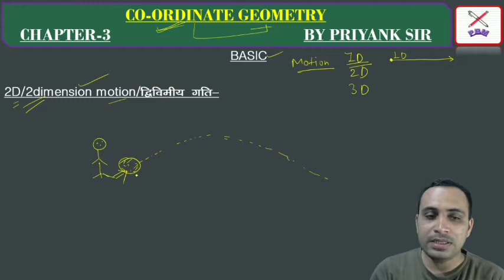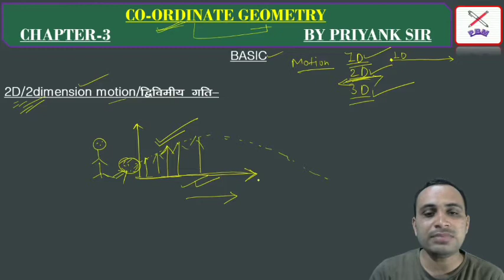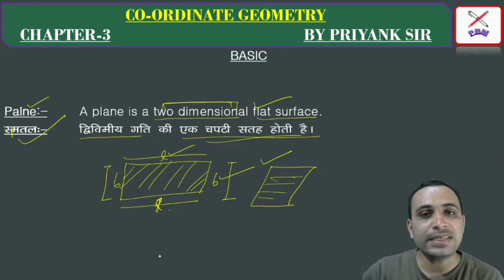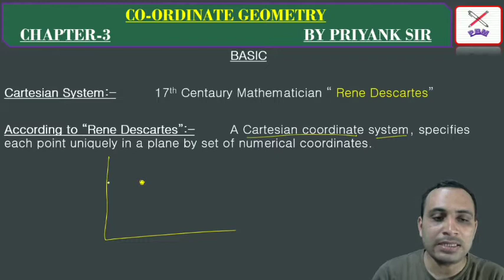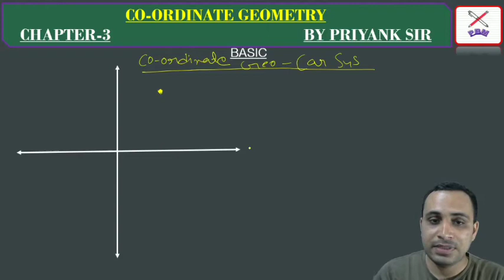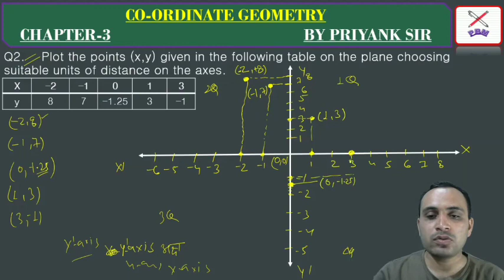9TH MATHS | 9TH MATHS COMPLETE CHAPTER 3 | CO-ORDINATE GEOMETRY| MATHS SIR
9TH MATHS CO-ORDINATE GEOMETRY
9TH MATHS CHAPTER 3
9TH NCERT MATHS
CHAPTER 3 CO-ORDINATE GEOMETRY